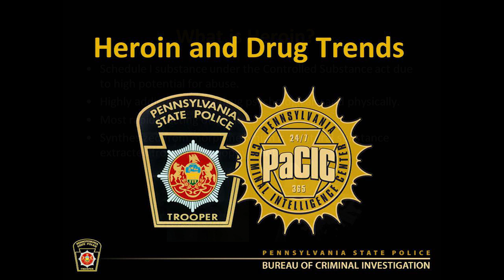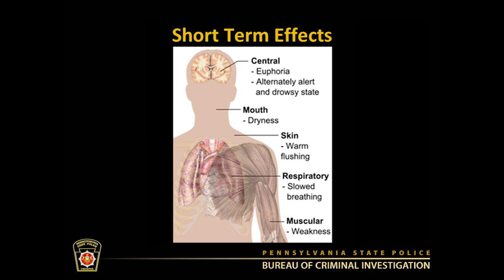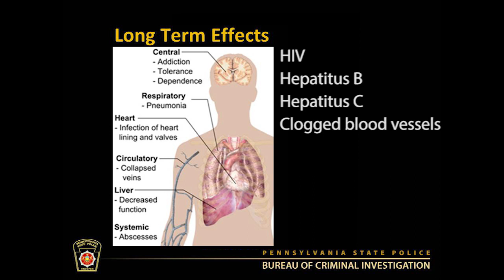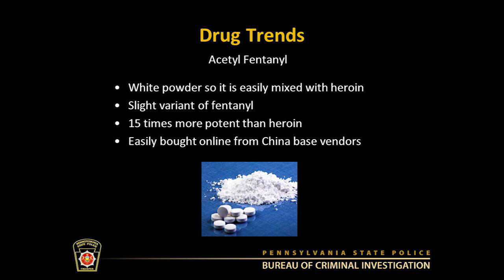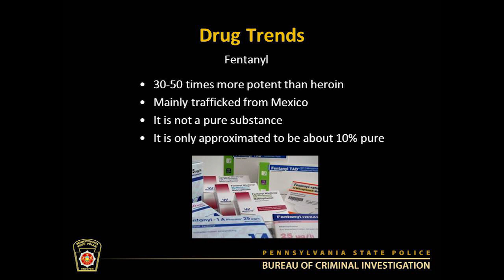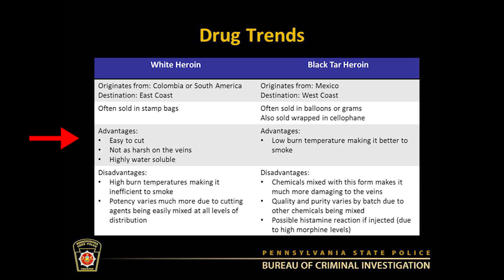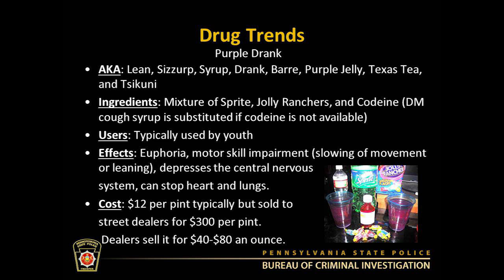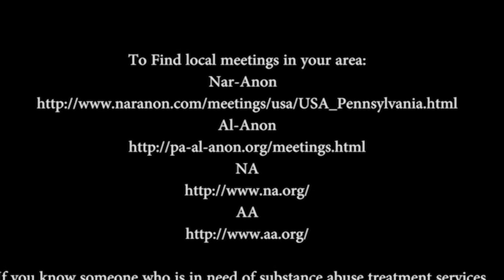Drug Identification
This video helps you indentify some of the more common illegal drugs plaguing our streets.